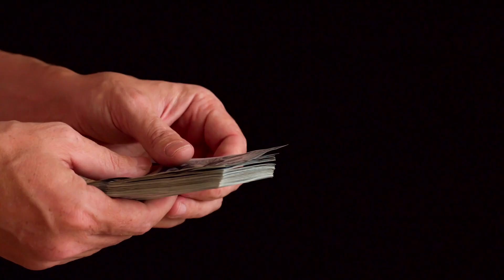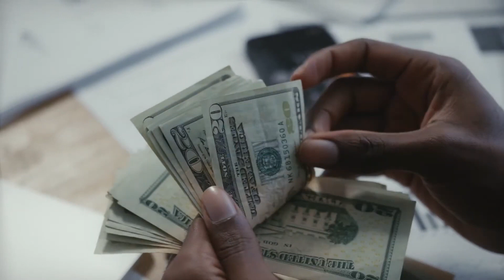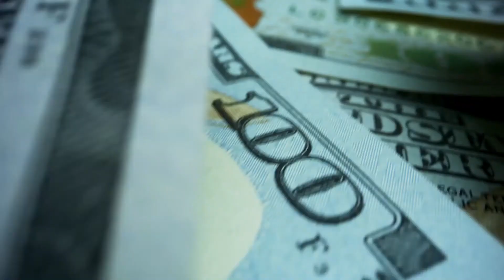ጭማድ ያመጣው ጣጣ።